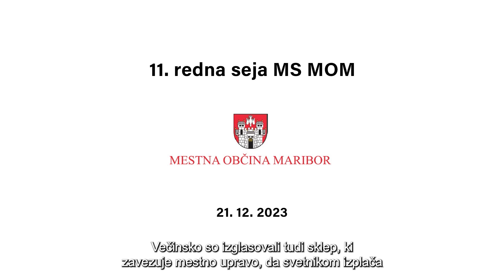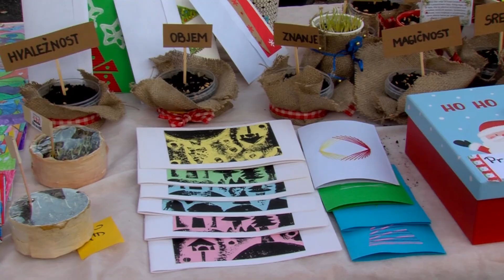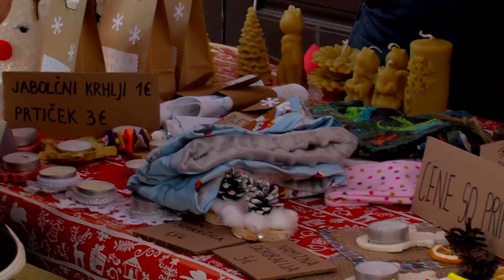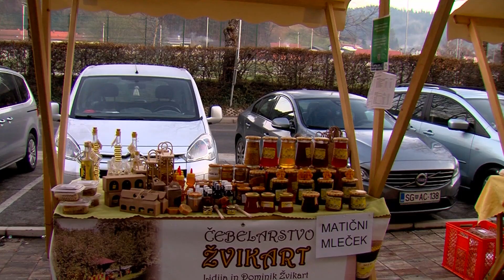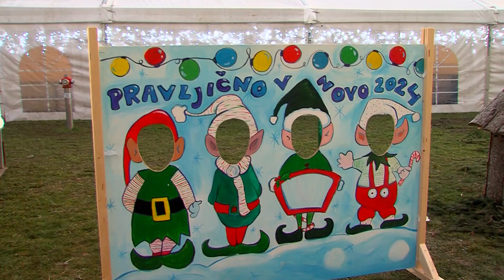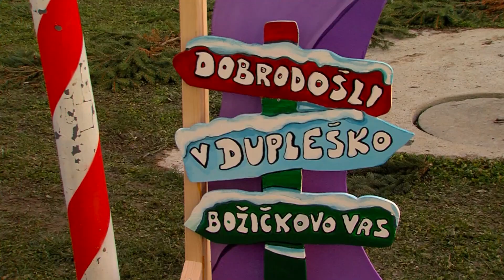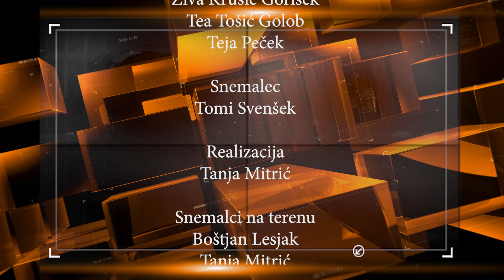Občinski informator 1657